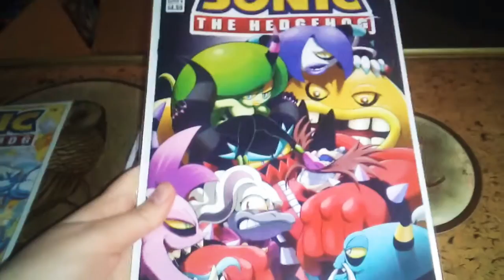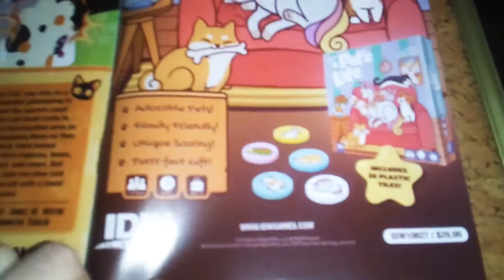Sonic and my Little pony💜comic books